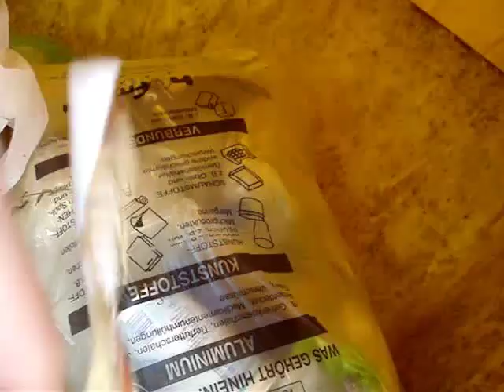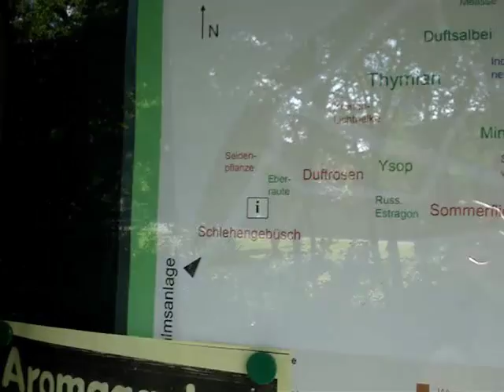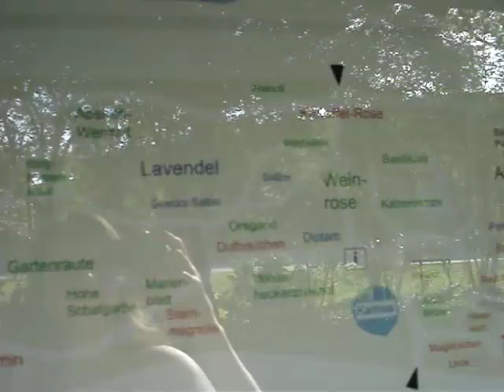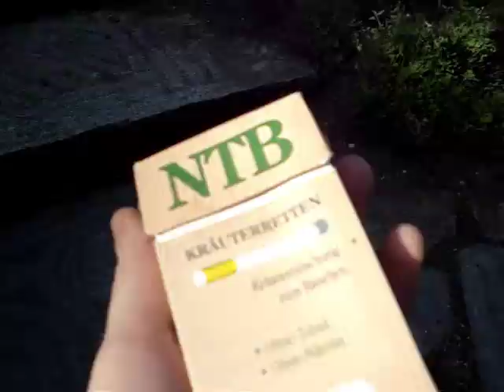Let's Quit Smoking! Tag 03 - Aroma, Blüten und ... Füße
Na, wer von Euch findet die Stelle, bei der uns die Natur das Easteregg "The Path" beschert? Fand dies bei der Aufnahme sehr amüsant ^^
Und ja, ich labere im Video auch, aber erst ein bisschen Atmosphäre :)
Fußphobiker bitte ich, dieses Video nicht anzusehen ;)
Auch, wenn ich es immernoch nicht erwähnt habe: Der liebe Scytharia hört mit mir zusammen auf, wenn Ihr auch ihn unterstützen möchtet, schaut doch mal in seiner Playlist vorbei

00:00 Also sprach Zarathustra - Einleitung (Strauss)
01:23 Air (Bach)
05:50 Kanon in D (Pachelbel)
09:18 Gymnopédie No. 1 (Satie)
12:23 In the Hall of the Mountain King (Grieg)
14:59 Die vier Jahreszeiten - Frühling 1. Satz (Vivaldi)
18:09 Pavane Op. 50 (Fauré)
22:12 Suite No. 1 - Prélude (Bach)